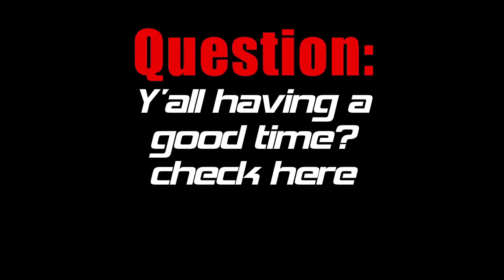2014 MC SHANI BARNETT PROMO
Take your event to another level with MC Shani!! She makes every guest feel like a ROCKSTAR all night long. Shani knows how to rock out the kids and the adults. You won't want to leave the dance floor when Shani is emceeing your event!